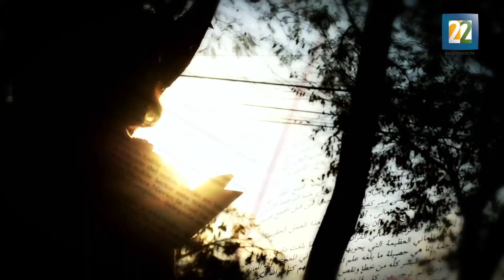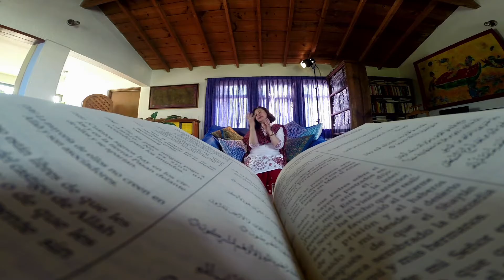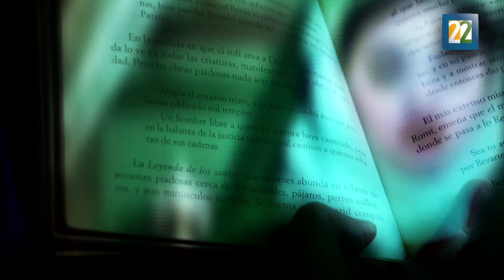Mundo Poesía. Capítulo 17: Poesía sufí. Primera parte. Rābia‘a al-‘Adawiyya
Poesía sufí. Primera parte. Sufismo y Rābia‘a al-‘Adawiyya (c. 713-801), poeta sufí. Entrevistada: Sara Elena Mendoza Ortega, psicóloga.

Idea, guión, entrevista, edición y post-producción: César Abraham Navarrete Vázquez
Realización: Ollin Eyecatl Buendía Salazar
Camarógrafos: Javier Contreras y José Miguel Barajas
Asistente de realización y producción; camarógrafo: Ian Sebelius
Motion Graphics: Danny González